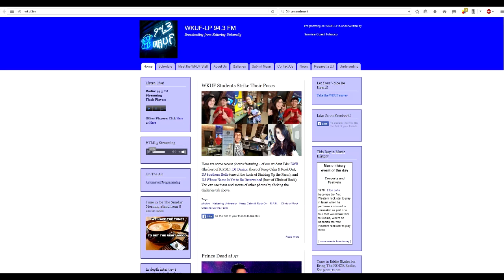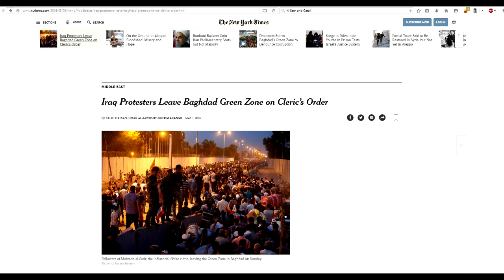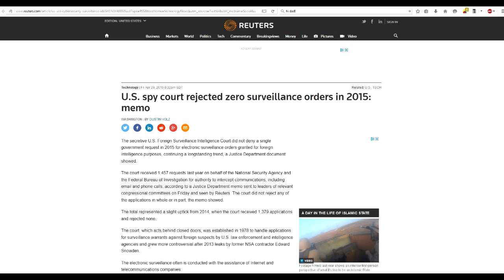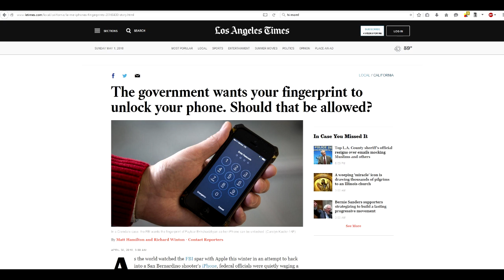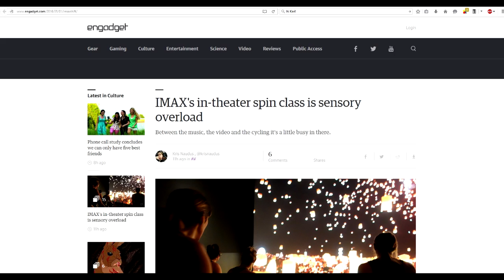WKUF News 2 May 2016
-Iraqi protesters leave peacefully
-FISA court approves all federal requests for surveillance in 2015
-Judge compels woman to use fingerprint to unlock phone
-Spin class in theaters